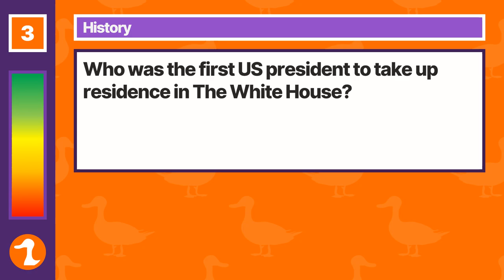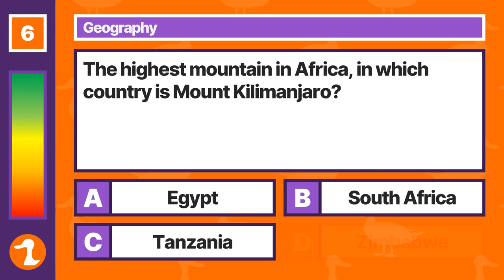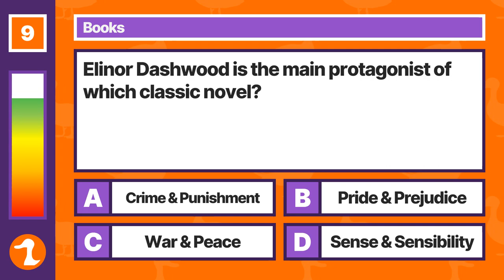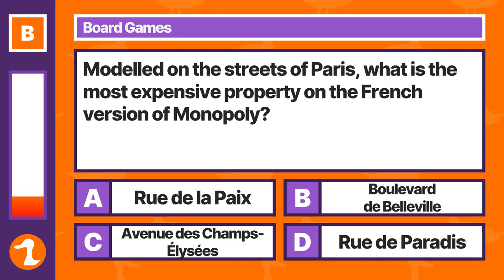General Knowledge Trivia Quiz [10 Questions]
A General Knowledge Trivia Quiz from QuizQuack. How many will YOU get right? Look out for the super-tough bonus question at the end too!

Our regular quizzes feature questions covering subjects as varied as movies, music, television, geography, history, sport, literature, science and much more.

Every now and again, we make one-off special quizzes that are a bit different.

If you've got any feedback or suggestions, please get in touch!